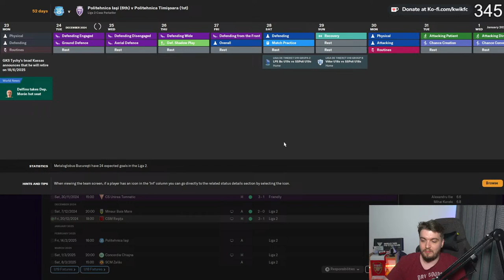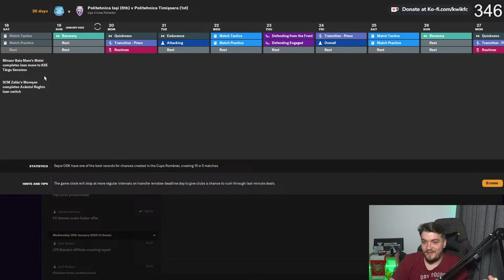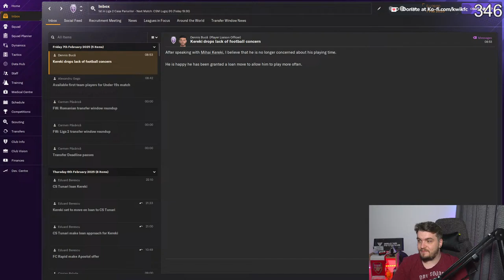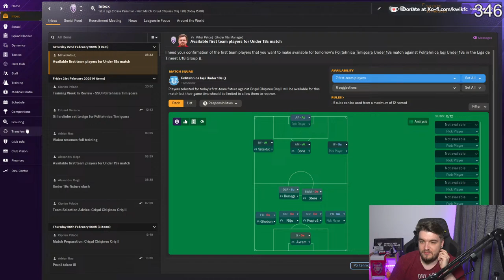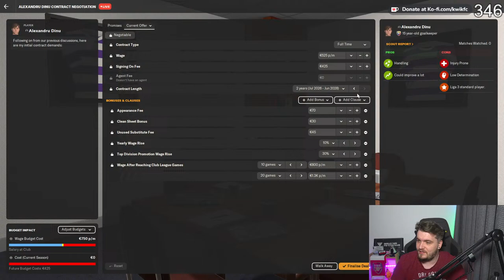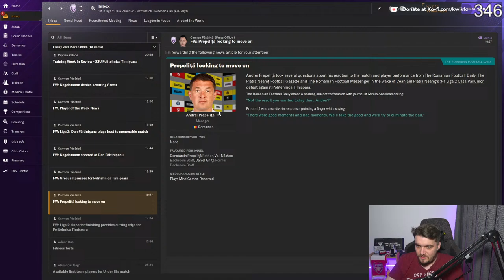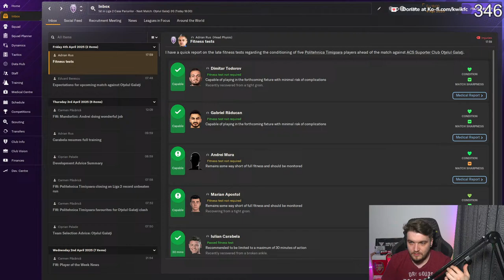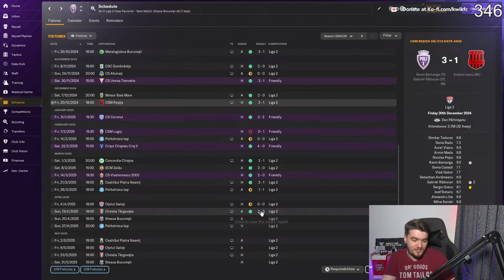TRANSFERURILE DE IARNA / FM 24 Cariera cu Poli Timisoara 6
Program de stream:
Luni, Marti, Miercuri - 20:00
Sambata si Duminica - 12:00